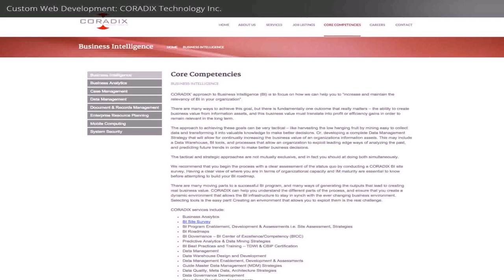Warehouse Design Ottawa - Gif Maker DaddyGif.com (see description)